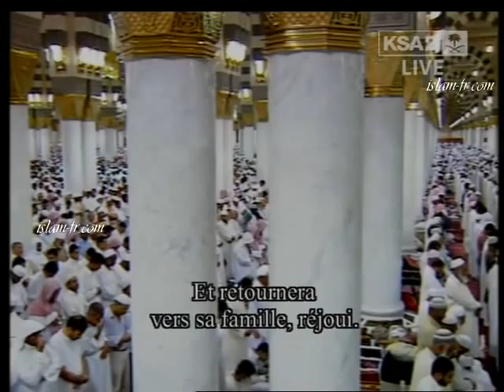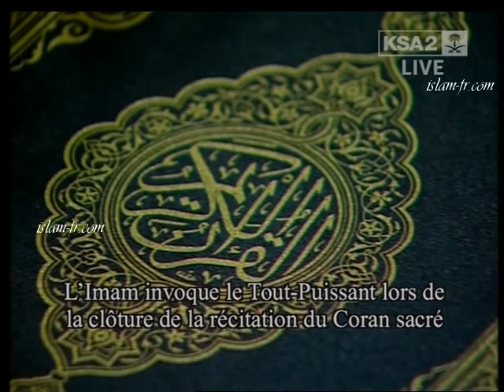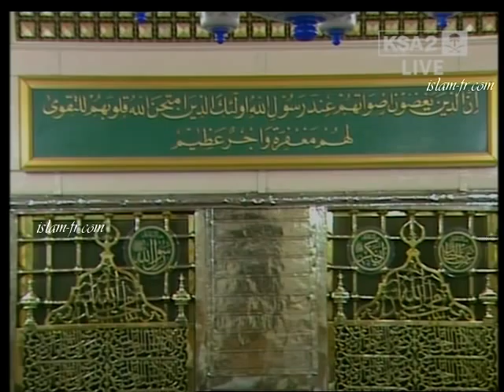coran medine 2009 57